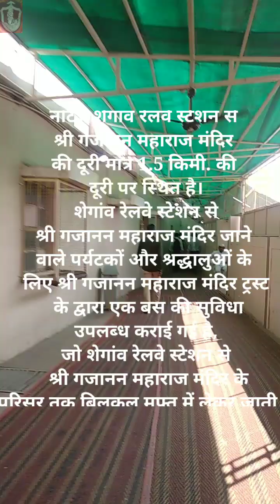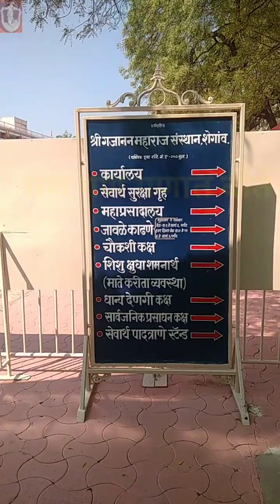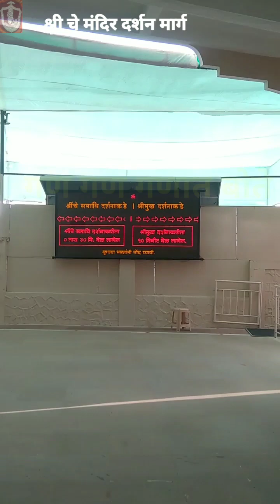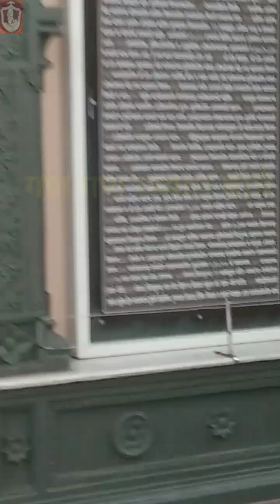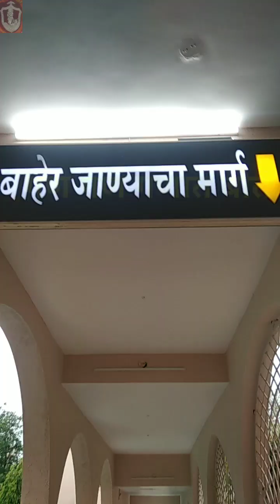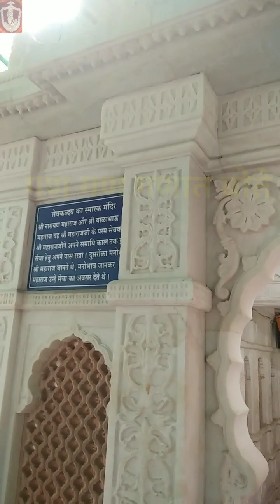संत गजानन शेगावीचे | New Part - 2 | श्री संत गजानन महाराज समाधी दर्शन व शेगाव महाप्रसादालय, शेगाव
संत गजानन शेगावीचे | New Part - 2 | श्री संत गजानन महाराज समाधी दर्शन व शेगाव महाप्रसादालय | शेगाव गजानन महाराज मंदिर विशेष माहिती

शेगांव या गावाच्या जन्मकथेबद्दल विविध मते असली तरीही आज ही हे गाव मात्र ओळखले जाते ते संतश्रेष्ठ श्री गजानन महाराज यांच्या पावन वास्तव्यामुळे.

महाराष्ट्रातील ( बुलढाणा जिल्ह्यातील शेगाव ) या गावात गजानन महाराजांच्या पदस्पर्शाने आणि त्यांच्या संजीवन वास्तव्यामुळे हा पवित्र झालेला हा परिसर करोडो भाविकांचे श्रध्दास्थान आहे.

भाविकांसाठी मोफत वाहतूक व्यवस्था – शेगाव येणाऱ्या भाविक आणि पर्यटकांसाठी रेल्वे स्थानकापासून थेट मंदिरापर्यंत शेगाव संस्थानची स्वतःची मोफत बस सेवा आहे. याशिवाय मंदिर ते आनंद सागर आणि परत, अशी सेवा ही कार्यरत आहे.

श्री गजानन महाराजांचे समाधी मंदिर शेगाव – अवघ्या ३२ वर्षांच्या अवतारकार्याव्दारे गजानन महाराजांनी आध्यात्मिक जगतात अढळ स्थान निर्माण केले आहे.

 गजानन महाराजांनी १९०८ साली, त्यांच्या अवतार समाप्तीचे संकेत भाविकांना दिले होते. त्याआधी त्यांनी एका ठिकाणी निर्देश करून ” मी या जागी राहील रे ” असे सांगितले होते. आज ही त्याच पवित्रस्थळी “श्री” चे भव्य समाधी मंदिर उभारण्यात आले आहे.

श्रीराम आणि हनुमान मंदिर दर्शन – गजानन महाराज संजीवन समाधी स्थानी दर्शन घेऊन झाल्यावर महाराजांचे दर्शन घेऊन आपण ज्यावेळी भुयारातून काही पायऱ्या चढत वरती आलो की श्रीरामाचे मंदिर आहे. श्रींच्या समधिस्थळाच्या अगदी वरती सोनेरी प्रभावळीत श्रीराम, सीतामाई व लक्ष्मण यांच्या संगमरवरी मूर्ती आहेत. मूर्ती आकर्षक व विलोभनीय असुन भाविक मनोभावे दर्शन घेतात. समोरच मारुतीची छोटीशी मूर्ती असलेली छोटीशी मंदिर आहे.

ध्यान मंदिर दर्शन– दर्शन घेऊन पुढे आपण श्रींच्या ध्यान मंदिराकडे जातो. येथेच श्रींच्या नित्य वापरातील पलंग, पादुका भाविकांच्या दर्शनार्थ ठेवलेले आहेत.
ध्यान मंदिर ठिकाणी आसनावर बसून पारायण करण्यात भविक मग्न असल्याचे दिसून येते.

शेगाव संस्थानचे महाप्रसादालय -: दर्शन घेऊन झाल्यावर आपण येतो ते प्रसादलय येथे.
इमारतीच्या पहिल्या मजल्यावर भाविकांसाठी मोफत प्रसाद भोजनाची सोय शेगाव संस्थान द्वारे करण्यात आली आहे.

प्रसाद -:
 (2 भात ) (2 भाजी) वरण, पिठलं, ताज्या गरम मऊसुत पोळ्या आणि बूंदी के लड्डू असा या प्रसादलायचा रोजचा मेनू असतो.

उपवासाच्या दिवशी साबुदाण्याच्या खिचडीचा प्रसाद असतो.

पोटभर जेवण ( प्रसाद भोजन ) झाल्यावर तृप्त मनाने भाविक आपापल्या गावी प्रस्थान करतात.

GajananMaharajprakatsthan GajananMaharajSamadhiMandir
bankatSadan, nagjhiri

1) गजानन महाराज समाधी कोठे आहे ?
 -: शेगाव

                     !! गण गण गणात बोते !!

|| अनंत कोटी ब्रम्हाण्ड नायक महाराजाधिराज योगीराज परब्रम्ह सच्चिँतानंद
भक्त प्रतिपालक शेगाँव निवासी समर्थ सदगुरु श्री संत गजानन महाराज की जय ||